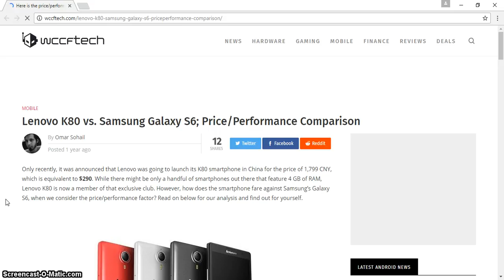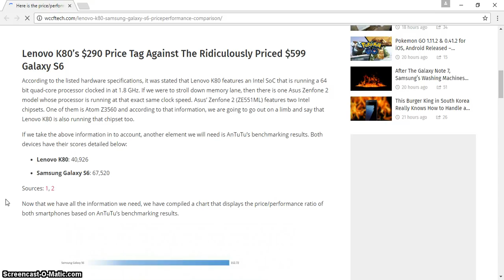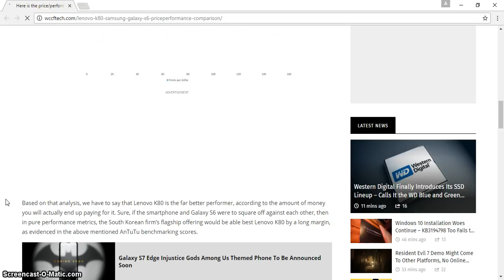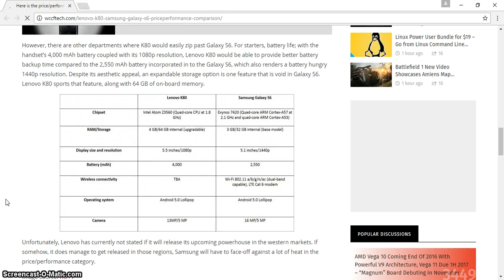Lenovo K80 vs Samsung Galaxy S6 Price and Performance Comparison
Lenovo K80 vs Samsung Galaxy S6 Price and Performance Comparison Can You Walk on Water? (Non-Newtonian Fluid Pool Non-Newtonian Fluid Pool non newtonian fluid pool Ultra Ever dry Spray-on clothing spray on clothes liquipel top nano technology superhydrophobic nano technology new technology cool technology technology cool science